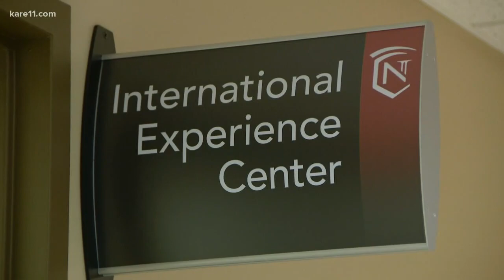Normandale Community College is first to offer Somali Area Studies of its kind in the nation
The classes are currently being taught at Normandale by Said Garaad, the assistant principal of Edison High School in Minneapolis.